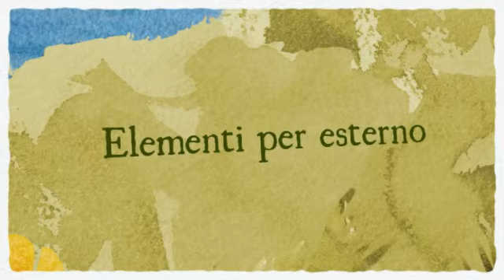Italia Incanti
Roland DG Mid Europe sarà sponsor tecnico per il progetto Italia Incanti, che debutta al  salone MACEF 2011.

Italia Incanti raccoglie un pool di aziende italiane che propongono oggetti unici per la valorizzazione degli spazi abitativi e della vita quotidiana. Gli oggetti sono realizzati con le più innovative tecnologie di stampa disponibili e la maestria artigiana, basandosi sulla ricca esperienza italiana fatta di storia, tradizione e cultura.

La missione di Italia Incanti è quella di rappresentare l'eccellenza dell'artigianato italiano che, grazie ai valori della nostra terra e alla passione creativa, propone, in ogni oggetto, lo spirito del Bel Paese.

Tutti gli oggetti sono fatti miscelando sapientemente la cultura che deriva dalla storia della singola azienda e i diversi materiali, dalla carta al legno, fino alla roccia.

Elemento differenziale è la possibilità di poter personalizzare il singolo elemento secondo i gusti e i desideri della persona, grazie appunto alle tecnologie digitali disponibili in ogni singola azienda che permettono una personalizzazione estremamente sofisticata.

Le aziende partecipanti al progetto sono Asterisco Pubblicità, Ego Creativo, Greenfax Tufoland, l'Officina Grafica, Seri Flock, Sidecora e Wrappete.

In questo contesto Roland, marchio sempre attento alle iniziative rivolte alla promozione delle eccellenze e della applicazioni più particolari, è orgogliosa di poter sponsorizzare tale iniziativa, insieme alla ditta Shock Line, che produce i materiali su cui vengono fatte le stampe con i prodotti Roland.

Un valore aggiunto al lavoro quotidiano di ognuno grazie alla possibilità per le aziende partecipanti al progetto di esporre in un contesto internazionale e molto famoso com'è il MACEF ad una vasta platea di visitatori.

Lo stand di Italia Incanti al MACEF 2011 sarà al padiglione 5, spazio V15, nell'area dedicata all'arredo e alla decorazione.